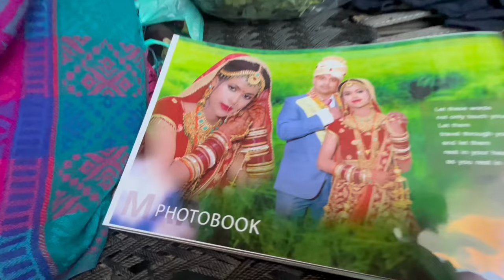crispy spinach fry - palak | spinach fritters | palak ke pakode banane ka tarika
In video i am shared, crispy spinach fry - palak  |  spinach fritters | palak ke pakode banane ka tarika |
Imagine a vibrant green canopy of fresh spinach leaves, meticulously selected and washed to perfection. Each leaf glistens with droplets of water, promising a burst of freshness in every bite. With a gentle pat dry, the spinach leaves are transformed into verdant jewels, ready to be enrobed in a golden embrace of seasoned chickpea flour batter.

The batter, a harmonious blend of chickpea flour, aromatic spices, and a hint of tangy lemon juice, is prepared with care. As the dry ingredients mingle, the kitchen fills with the fragrant embrace of cumin, coriander, and turmeric, each spice lending its unique essence to the mixture. A splash of water, whisked with precision, binds the ingredients together, forming a smooth, velvety batter that eagerly awaits its verdant companions.

With practiced hands, each spinach leaf is gently coated in the luscious batter, ensuring an even distribution of flavor. The leaves, now adorned in their golden armor, are carefully lowered into a cauldron of hot oil, where they sizzle and dance, transforming into crispy delights.

As the Palak Pakoras luxuriate in the bubbling oil, a tantalizing aroma fills the air, promising a symphony of textures and flavors. Crisp on the outside, yet tender within, each bite offers a delightful contrast, reminiscent of the verdant fields where the spinach once thrived.

With a gentle golden hue and a delicate crunch, these Palak Pakoras are more than a mere snack; they are a celebration of tradition, a testament to culinary craftsmanship, and a joyous symphony of taste and texture. Served hot, with a dollop of tangy chutney or cooling yogurt, they beckon you to indulge in their irresistible allure, leaving your palate longing for just one more bite.

TASTY PAKODE RECIPE || Vlog - 310 | Yadav Family Vlogs

palak ke pakode banane ka tarika bataiye
palak ke pakode banane ka tarika bataen
aloo palak ke pakode banane ka tarika
aalu palak ke pakode banane ka tarika
aalu aur palak ke pakode banane ka tarika
palak ke pakode banane ka aasan tarika
palak aloo pyaz ke pakode banane ka tarika
palak aur aloo ke pakode banane ka tarika
palak ke bagair pakode banane ka tarika
palak ke pakode banane ka sahi tarika
The selected predictions are
spinach fritters
palak ke pakode banane ka tarika
crispy pakoray
vegetables pakora recipe
mix vegetable pakoda
vegetable pakoras
 Pakoda
mixed vegetable pakora
crispy mix vegetable pakora recipe at home